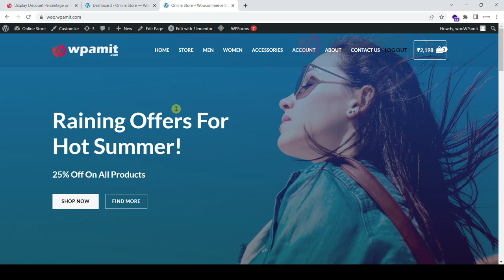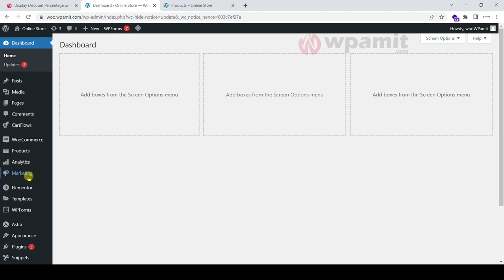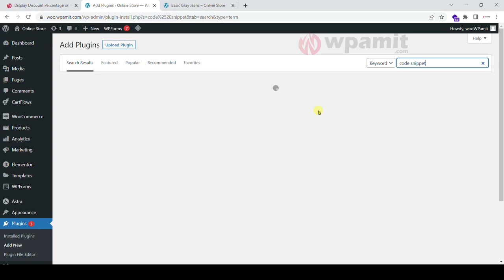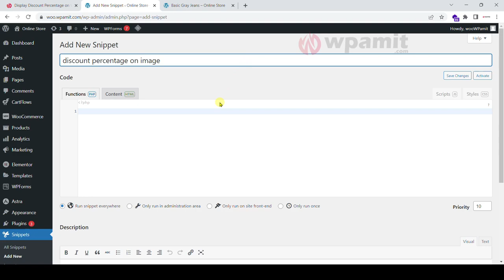Display discount percentage on WooCommerce product image {Without Plugin} [Hindi]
In this video, we will show you how to display the discount amount on WooCommerce product images without using any plugin. By displaying discount information, you can attract more customers and boost your sales.
We will walk you through step-by-step instructions on how to show discount information using a custom code snippet. This method is ideal for those who prefer not to use any plugins and want to customize their website.
Even if you have little to no coding knowledge, you can follow along with ease.

🎤 Mic i use